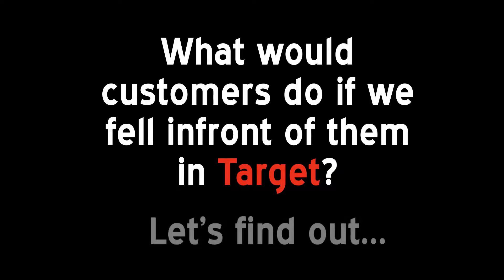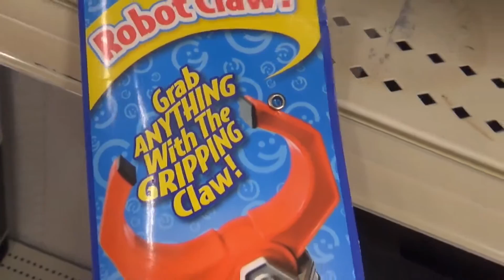FALLING IN TARGET!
A social experiment by Zack Squared, what would customers do when  someone slips and falls in front of them? You'll be surprised by what you see in this video, and also please enjoy the small funny snippets we decided to add between each clip to keep you guys entertained!

Special Shoutout goes to Target for letting us fall on their floor!